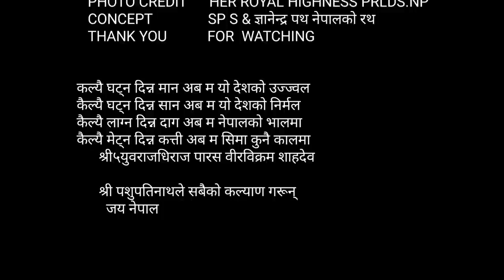नेपालबाट राजसंस्था समाप्त भएको छैन। HIS ROYAL CROWN PRINCE PARAS BIR BIKRAM SHAH DEV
नेपालबाट राजसंस्था समाप्त भएको छैन।
HIS ROYAL CROWN PRINCE PARAS BIR BIKRAM SHAH DEV
                   RARE AND EXCLUSIVE INTERVIEW

कल्यै घट्न दिन्न मान अब म यो देशको उज्ज्वल
कैल्यै घट्न दिन्न सान अब म यो देशको निर्मल
कैल्यै लाग्न दिन्न दाग अब म नेपालको भालमा
कैल्यै मेट्न दिन्न कत्ती अब म सिमा कुनै कालमा
      श्री५युवराजधिराज पारस वीरविक्रम शाहदेव

      श्री पशुपतिनाथले सबैको कल्याण गरून्
        जय नेपाल

श्री५ युवराजधिराज पारस वीर विक्रम शाहदेव सरकारबाट बक्सेको एक दुर्लब अन्तरबार्ता

©THE ROYAL FAMILY OF NEPAL
     ज्ञानेन्द्र पथ